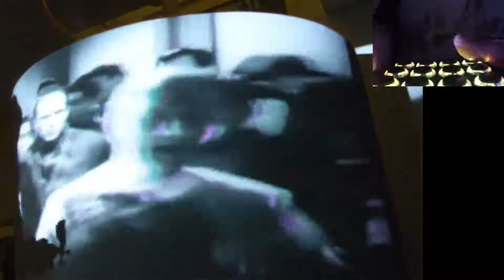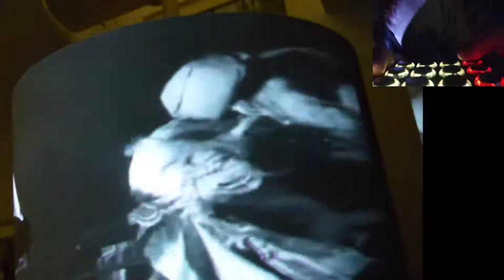Republik Dietanik (LKJ Remix)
Lea improvisiert mit unserem Republik Dietanik Remix.

Das ist unser Beitrag für den Swiss re:public domain remix contest 2013.
Für uns war das ein kleines Familienprojekt mit Lea, Kathrin und mir.
Lea macht die kurze Live Performance

Das Public Domain Material

Wir haben uns lange überlegt, welches Material wir für den Remix Contest verwenden möchten.
Am Ende haben wir uns für den Film von Herbert Selpin entschieden. Herbert Selpin ist 1942 gestorben.
Der Film hat uns eine Menge Audio- und Bildmaterial offeriert, welches wir gut remixen konnten.

Controller

Der Midi Fighter 3D hat mir für dieses Projekt am besten gefallen, weil er so klein und handlich ist.
Wir mappen alle nötigen MIDI-CCs vor der Perfomance nach Bedarf.
Bank1 startet Szenen, Samples und Video-Clips.
Bank2 spielt Instrumente und Effekte.
Bank4 schaltet Kanäle und Gruppen stumm.
Die Neigungen steuern die Filter (modulierte Hochpassfilter) und Transitionen.
Die Seitenknöpfe steuern Beat Repeat und Master on/off

Ableton Live Set

Aus dem Film haben wir diverse Musik- und Sprachausschnitte als Samples importiert und manipuliert. Man hört sie in der Melodie, in der Percussion und im Bass
Mit M4L MIDI Devices wird CellDNA (und damit die Video-Clips) angesteuert, so dass der Midi Fighter beim triggern von Szenen auch Videoclips startet. Die Drums kommen von der Vermona DRM1, die Bongos von Ableton Conga/Bongo Impulse.